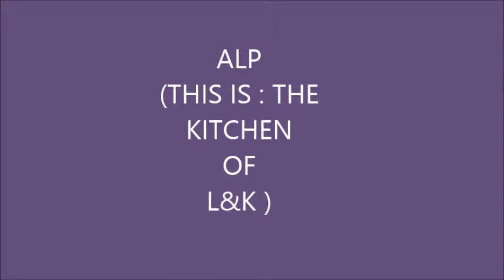basic 05 / Lesly and Karla (507)